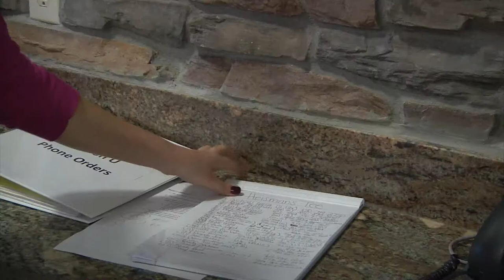Johnny Heisman Merchandise Hard To Come By 10pm